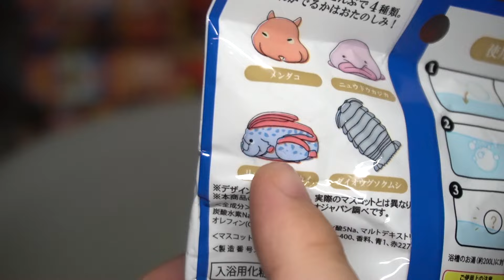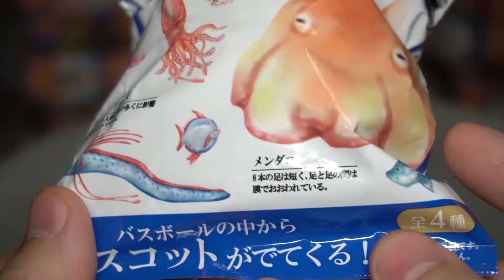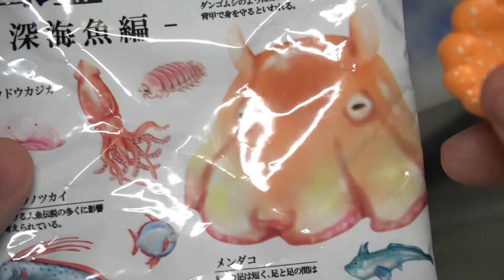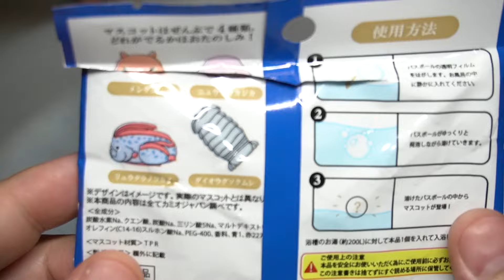メンダコをねらえ！大人の図鑑バスボール 深海魚編 開封レビュー！！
大人の図鑑バスボールのレビュー動画です！リュウグウノツカイもほしい！！